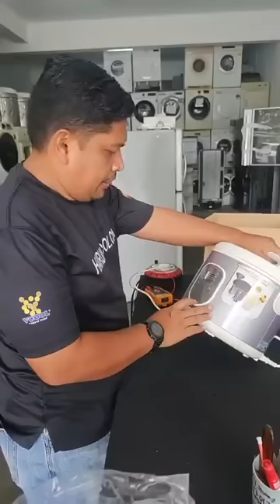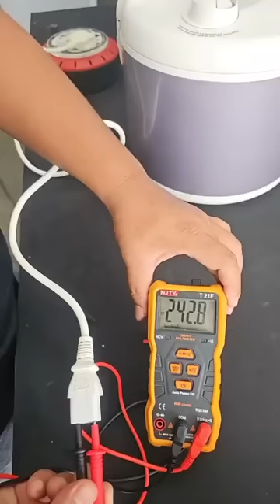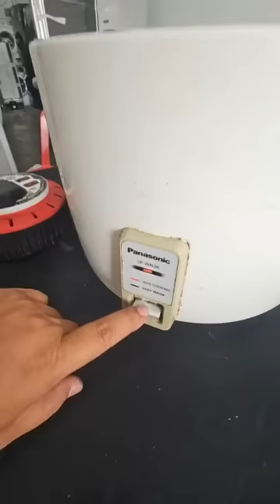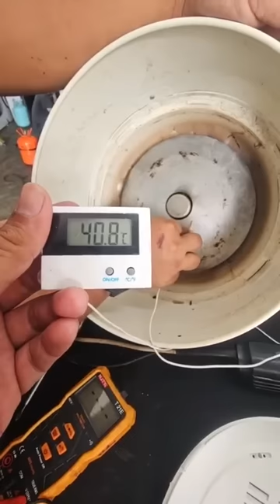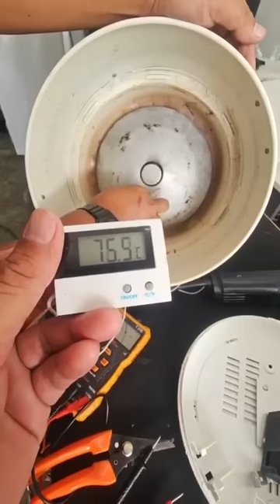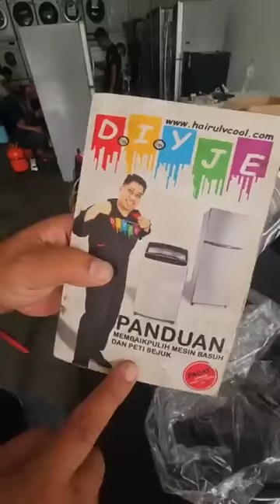MASAK NASI TAPI NASI TAK MASAK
Hai..Video kali ini saya nak kongsikan kepada anda masalah masak nasi tapi nasi tak masak...mudah je..Jom tonton dan kongsikan video tutorial ni.